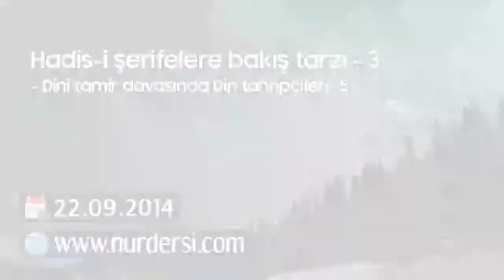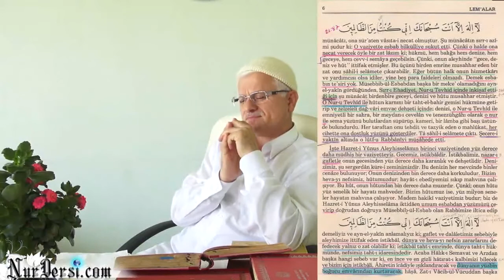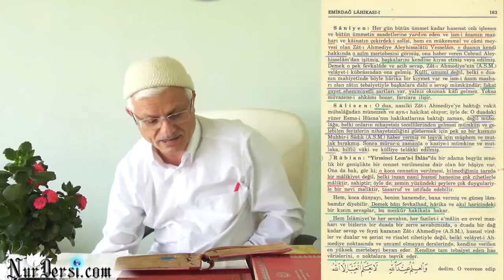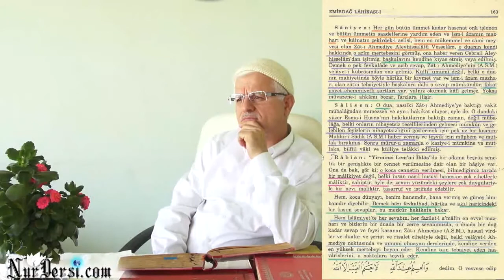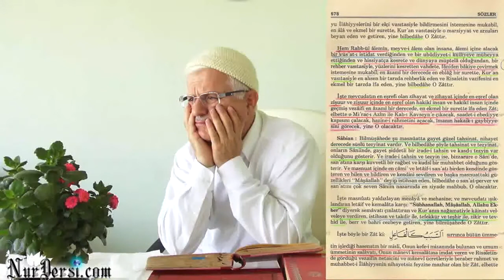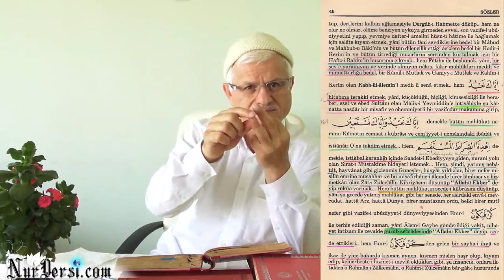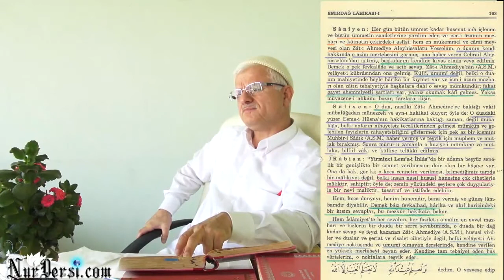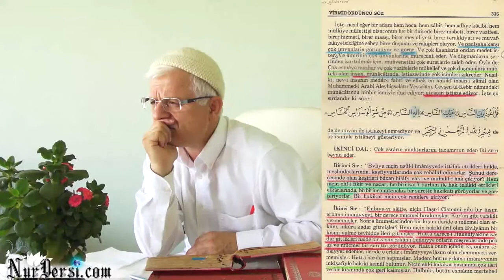Hadis-i Şeriflere Bakış Tarzı - 3, Dini Tamir Davasında Din Tahripçileri - 5